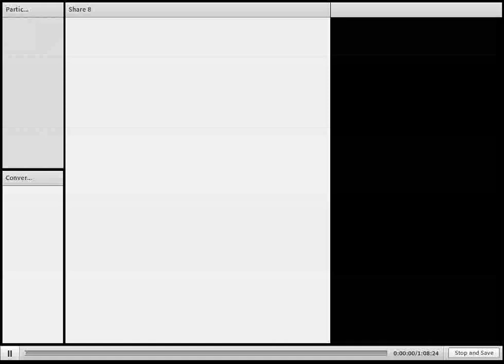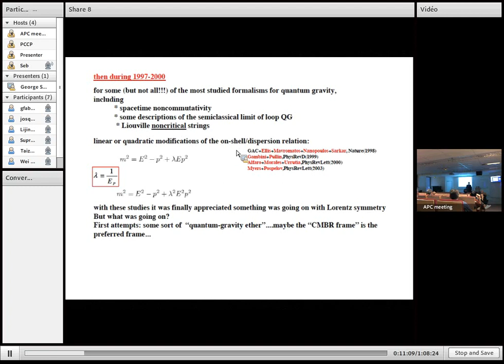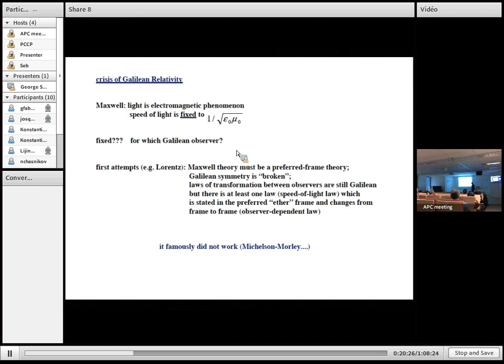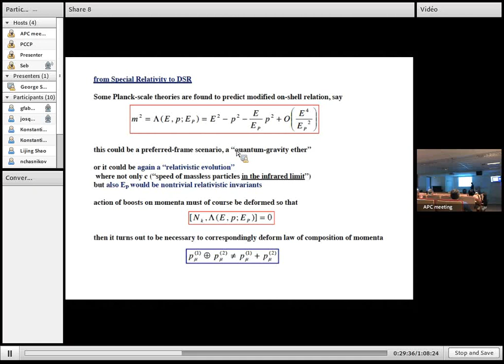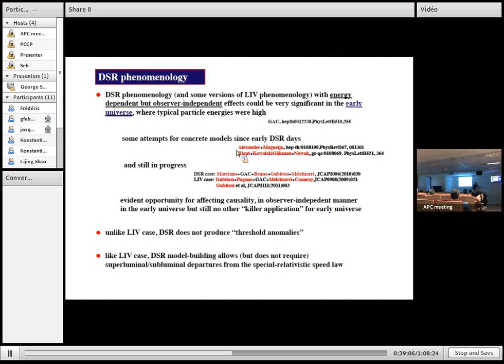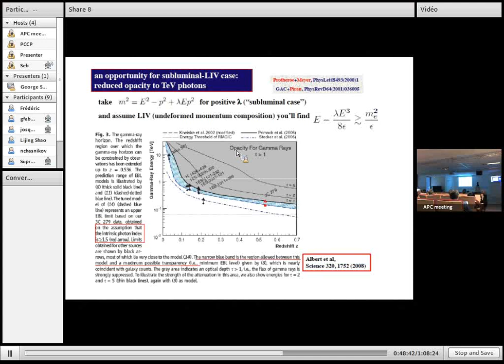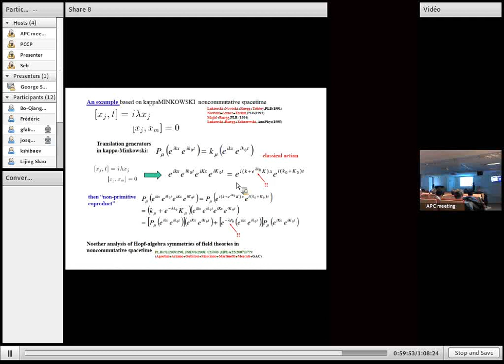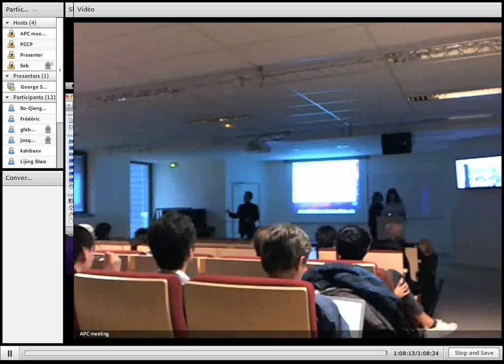On the fate of Lorentz symmetry at the Planck scale and other scales / G. A Camelia